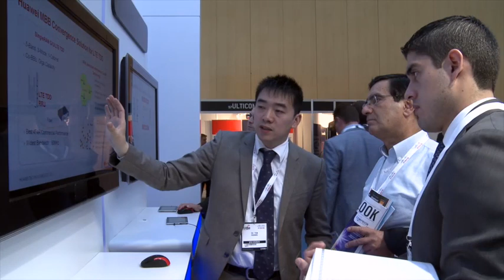LTE World Summit 2012 Show Highlights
LTE World Summit 2012 was once again by far the best attended LTE event in the region, welcoming over 2,000 attendees over 3 action-packed days!  Thank you to everyone that attended and contributed to 2012's extremely successful show and ensure you visit the for more information regarding 2013's exciting event being held in Amsterdam!